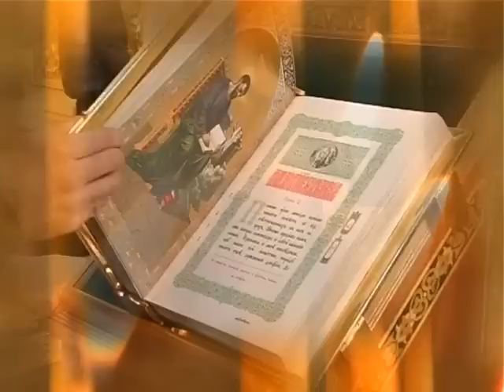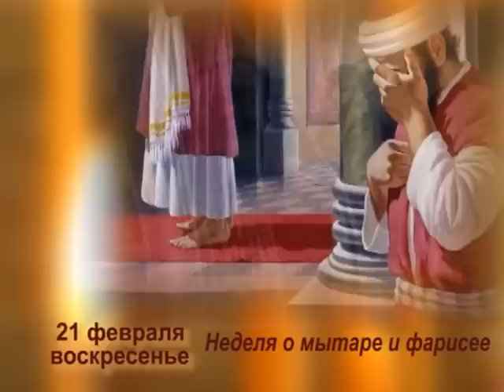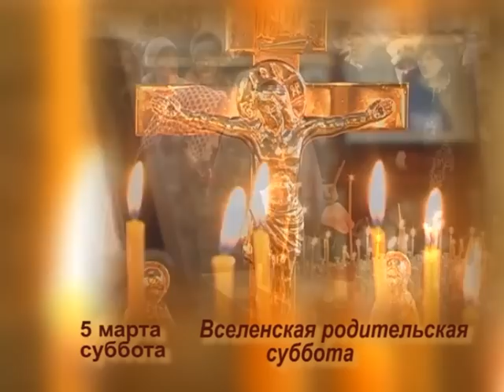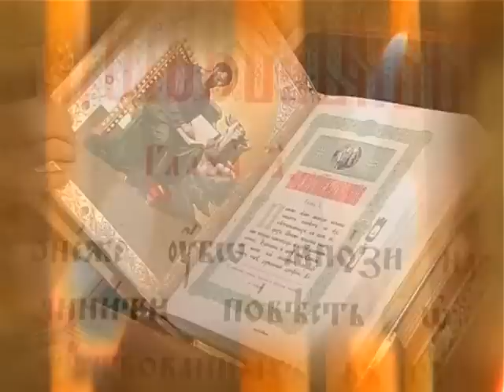Светлана Копылова - "Слово истины". Интервью (Чита, февраль 2016)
В интернет- магазине WILDBERRIES представлены мои диски, флешка в виде гитары с полным собранием моих песен, сборники с нотами и аккордами, автобиографическая книга "Такого адреса больше нет", а также много всего интересного!
Милости прошу!

Яхонтовые мои! Если у вас есть желание внести свою лепту на развитие канала и запись будущих песен, вы можете сделать это любым из способов:
1. Карта Сбербанка - 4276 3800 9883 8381 (Светлана Вадимовна К.)
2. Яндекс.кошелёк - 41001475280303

ОТ ВСЕЙ ДУШИ БЛАГОДАРЮ ЖЕРТВОВАТЕЛЕЙ!